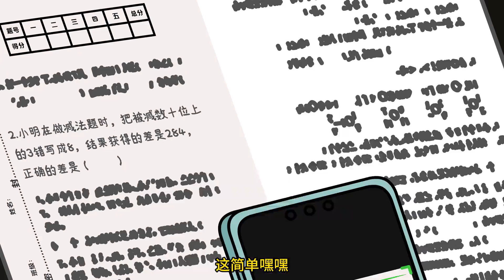蛋仔动画：意外被卷入异时空，考试不合格就无法逃脱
哈喽，大家好我是喵地瓜
坚持分享优质动漫游戏
分享有趣的动漫
每天都会更新作品